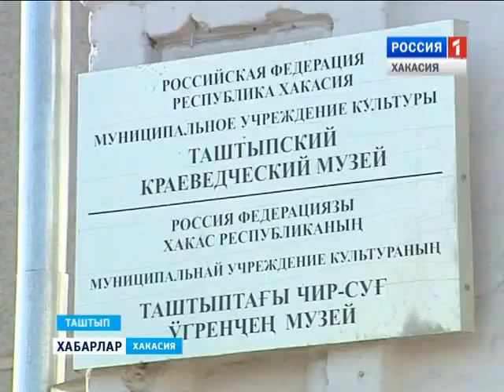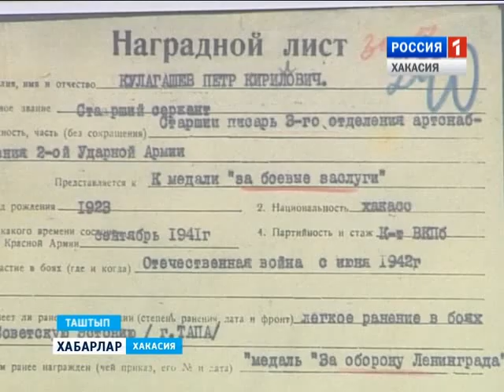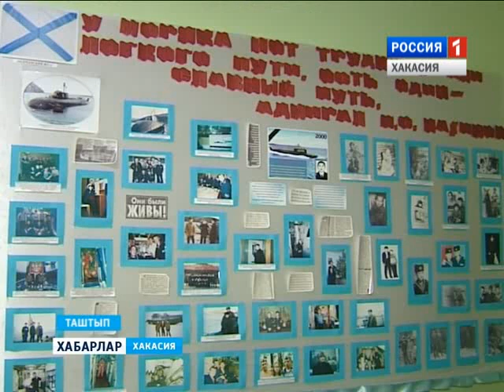Музей Таштыпа 08 04 2016